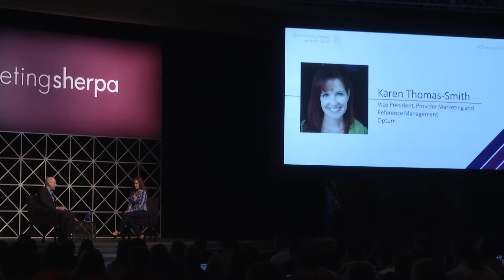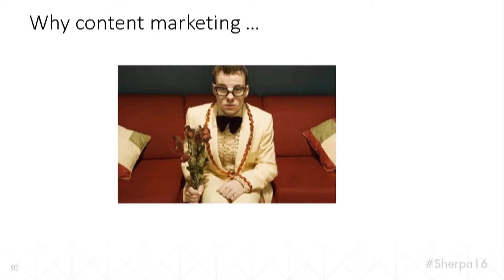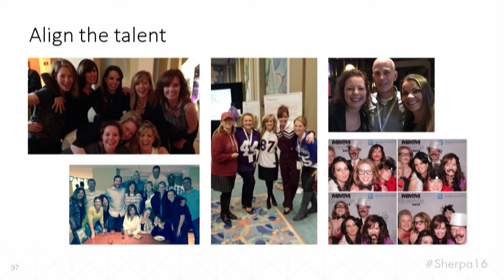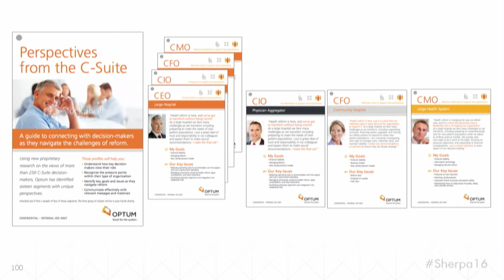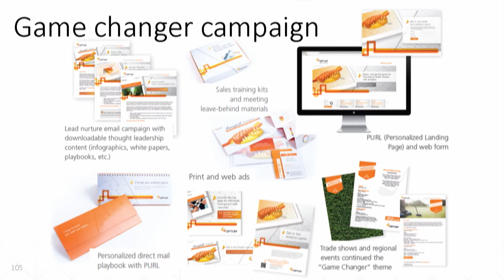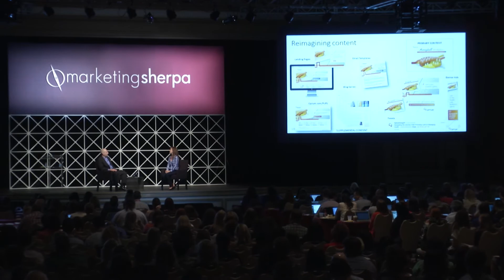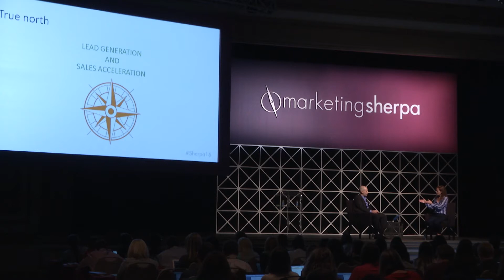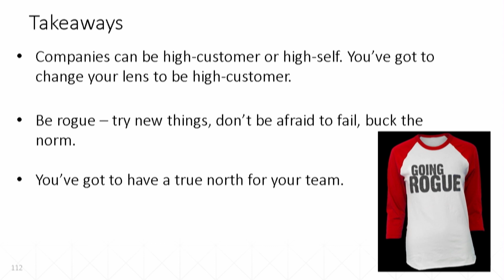How Optum generated closed contract revenue of $52 for every dollar invested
At MarketingSherpa Summit 2016, Karen Thomas-Smith, Vice President, Provider Marketing and Reference Management, Optum, shared how she transformed Optum's approach — and her team — to better serve customers and improve marketing results. This transformational effort led Thomas-Smith's team to win Best in Show in MarketingSherpa Awards 2016.